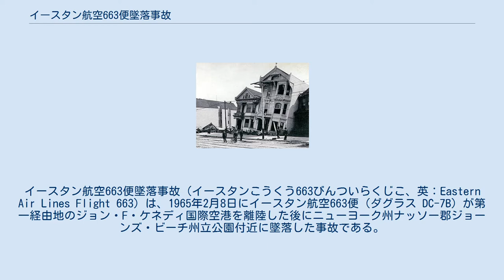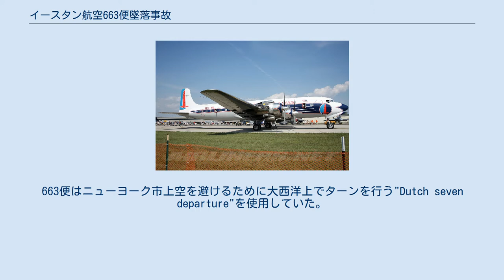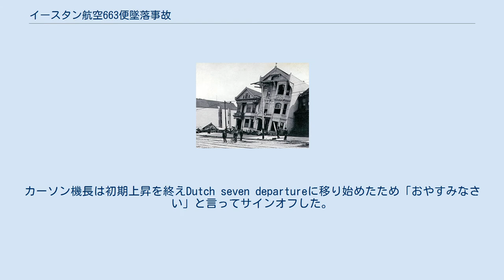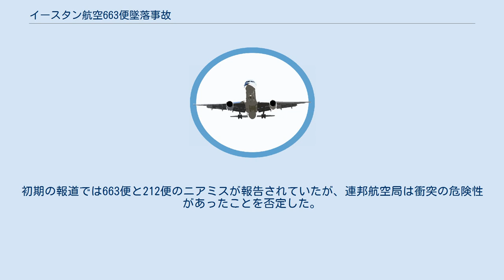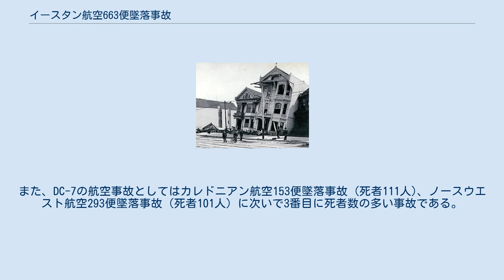イースタン航空663便墜落事故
ナッソー郡_(ニューヨーク州)
イースタン航空663便墜落事故（イースタンこうくう663びんついらくじこ、英：Eastern Air Lines Flight 663）は、1965年2月8日にイースタン航空663便（ダグラス DC-7B）が第一経由地のジョン・F・ケネディ国際空港を離陸した後にニューヨーク州ナッソー郡ジョーンズ・ビーチ州立公園付近に墜落した事故である。
乗員5人と乗客79人の計84人全員が死亡し、DC-7が起こした航空事故としては3番目に死者数の多い事故である。
 事故当日の663便の使用機材は、ダグラス社製のDC-7Bであった。
事故機は1958年に初飛行し、総飛行時間は18,500時間であった。
当該便にはフレデリック・R・カーソン機長（41歳）とエドワード・R・ダン副操縦士 (41歳)、ダグラス・C・ミッチェル航空機関士 (24歳)、客室乗務員リンダ・ロードとジュディス・ダーキンの計5人が乗務していた。
カーソン機長はイースタン航空で19年間勤務しており、飛行時間は12,607時間であった。
ダン副操縦士はイースタン航空で9年間勤務しており、飛行時間は8,550時間であった。
ミッチェル航空機関士はイースタン航空で2年間勤務しており、パイロットとして407時間、航空機関士として141時間の飛行時間を有していた。
 事故当日、出発地であるマサチューセッツ州ボストンのローガン国際空港から第一経由地のニューヨーク州クイーンズ区のジョン・F・ケネディ国際空港までの飛行は何事もなく正常に終了した。
663便は東部夏時間18時20分にジョン・F・ケネディ国際空港を出発し、バージニア州リッチモンドのバード飛行場（現：リッチモンド国際空港）へ向かって計器飛行方式で飛行していた。
離陸は正常に進行し、空港管制塔はロングアイランドのニューヨーク航空路管制センター (ARTCC) に管制を引き継ぐ準備を行った。
663便はニューヨーク市上空を避けるために大西洋上でターンを行う"Dutch seven departure"を使用していた。
ニューヨークARTCCはパンアメリカン航空212便（ボーイング707）が同じ空域で4,000フィート (1,200m) まで降下しているという情報でJFK空港管制に応答した。
 管制塔は663便は212便よりも高い高度にいると答えたが、実際にはそれよりも低かった。
その後、管制塔は212便に対し自機より南東11時の方向6マイル先に3,000フィート (910m) 付近を上昇中の別機がいることを知らせた。
212便の乗員はこれを視認した。
この後に管制塔は663便に対しても同じ機が自機より北東2時の方向5マイル先にいることを知らせた。
この時点で212便は5,000フィート (1,500m) から降下中で663便より上にいた。
カーソン機長は初期上昇を終えDutch seven departureに移り始めたため「おやすみなさい」と言ってサインオフした。
 663便から18時25分に送信された「おやすみなさい」が663便からの最後の通信であった。
 事故当日の夜は暗く、月も星も見えず地平線も見えなかった。
663便と212便は同じ位置に近付いていたが、パイロットは実際の離隔距離または位置を決定するための基準点を有していなかった。
663便の出発後の旋回と212便の指示された左旋回により、2機は明らかな衝突コースへと進んでいた。
危険を感じた212便は右に旋回し衝突を避けるため降下を開始した。
これに対し663便は安全に通過するため極端な右旋回を開始した。
212便の機長は後にこの時の2機の距離を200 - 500フィート (60 - 150m)、副操縦士は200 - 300フィート (60 - 90m) であったと推定している。
 663便は異常な急旋回から機体を立て直すことができず大西洋に墜落、明るいオレンジ色の炎を出しながら爆発した。
着陸許可を得て着陸進入中であったパンアメリカン航空212便は管制塔に大西洋上で爆発が起こったことを知らせ、663便の数分前に離陸したエア・カナダ627便も同様に大西洋上で爆発が起こったことを管制塔に知らせている...